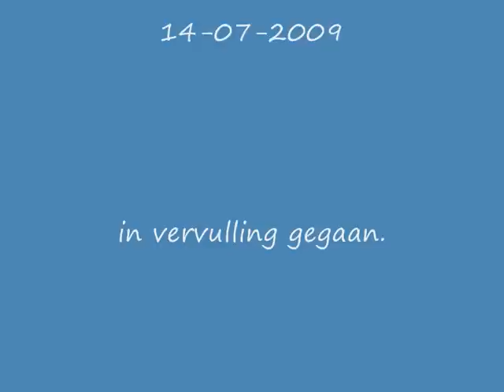Rafting 2009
Tijdens onze vakantie in Flattach te Oostenrijk, ging mijn lang gekoesterde wens in vervulling.